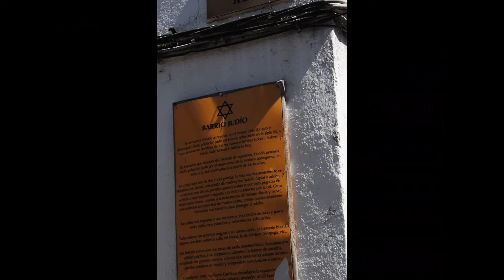Hervás. Templarios y Judíos!!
Hervás –donde judíos los más, como reza la tradición-, en el corazón de la Alta Extremadura, es la capital del Valle del Ambrós. En esta población, al norte de la provincia de Cáceres, durante largos siglos, lograron convivir en plena armonía cristianos, musulmanes y judíos.

(PRUEBA GRATIS DE 30 DIAS)
Audiolibro= La Confesión: el médico templario,
Audiolibro= La sombra del Cardenal,